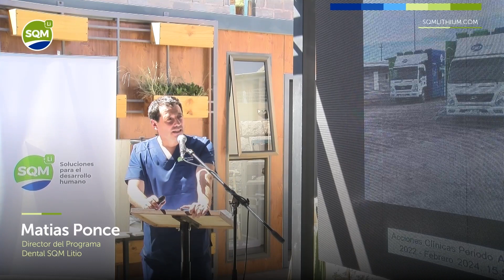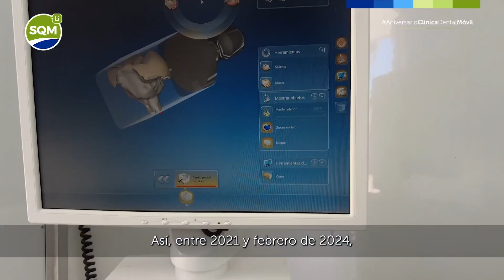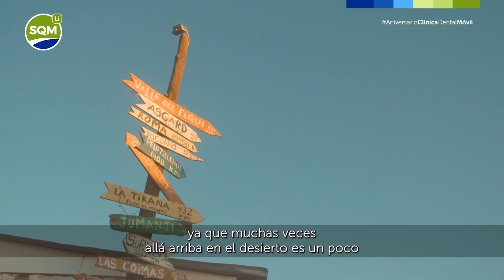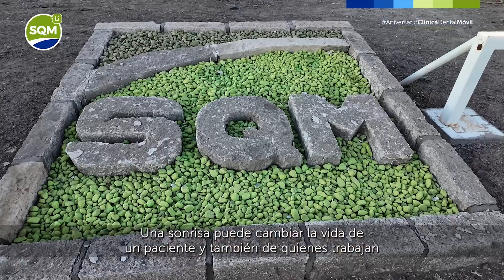Aniversario Clínica Móvil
¡Nos movemos por la salud! 🙌🏼🦷

En SQM Litio sabemos la importancia de que la salud sea integral. Por eso, nos preocupamos del acceso de salud para las comunidades, la atención de especialistas y sobre todo de llevar salud oral gratuita y de calidad para las y los habitantes de Atacama La Grande.

Aquí, la salud es para todos. 👏🏻